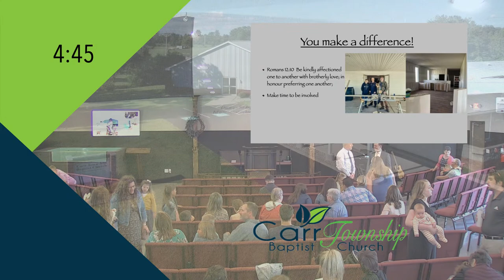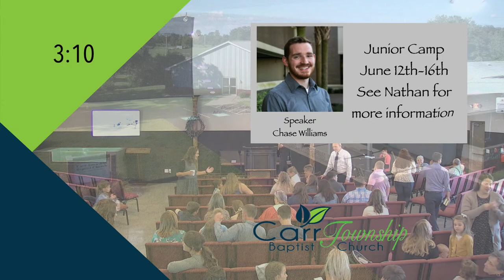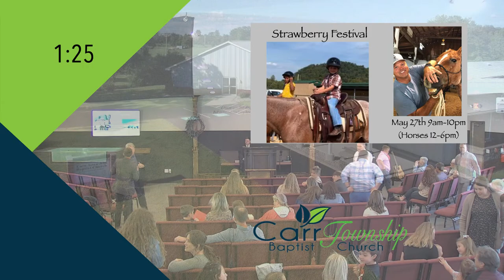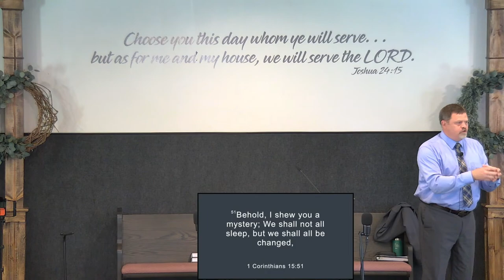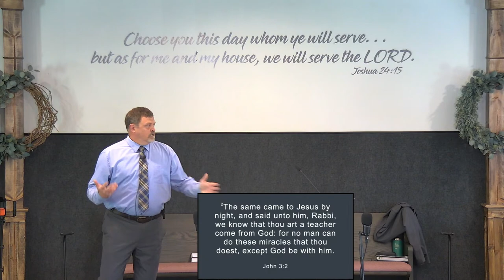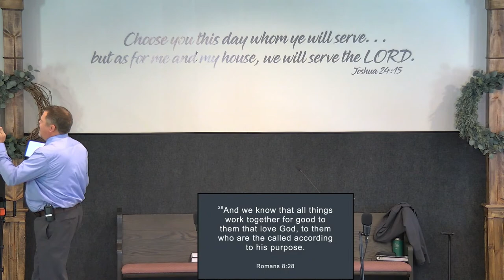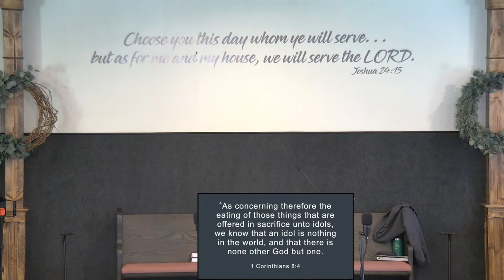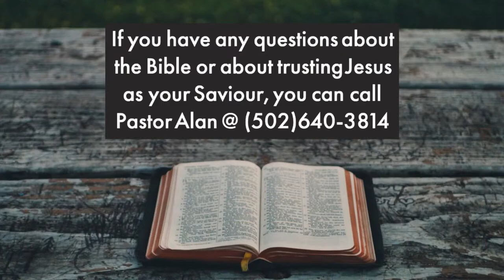What Manner of Love, Part 2